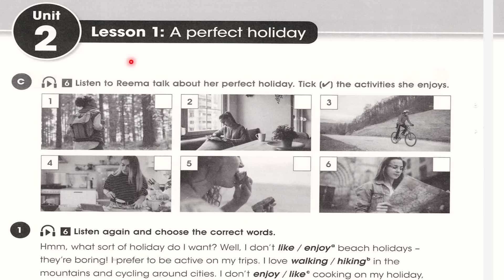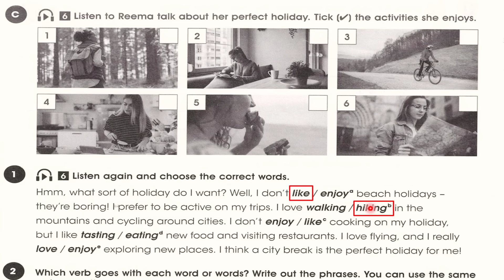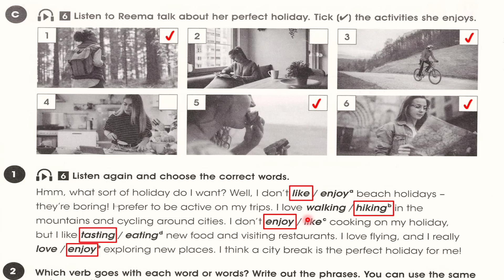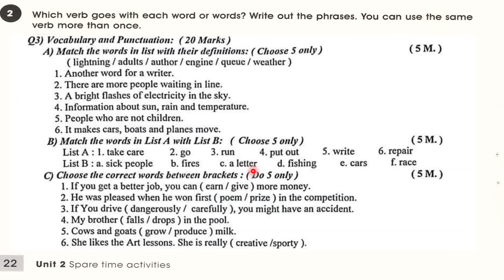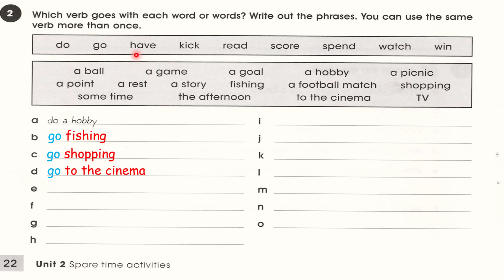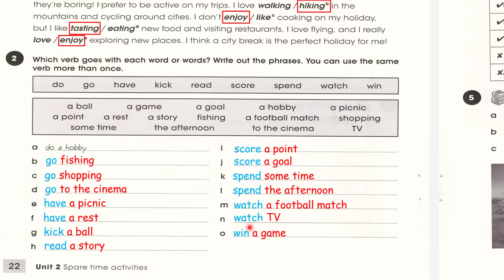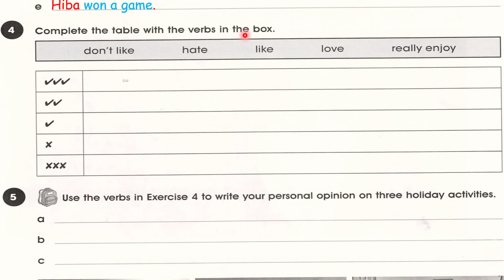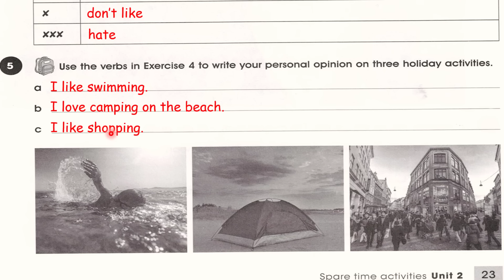حل صفحة 22 و 23 نشاط انكليزي ثالث متوسط 2024